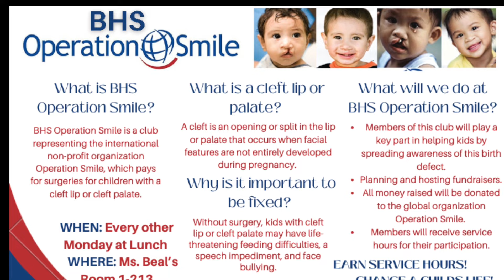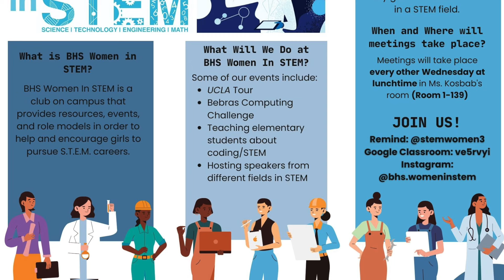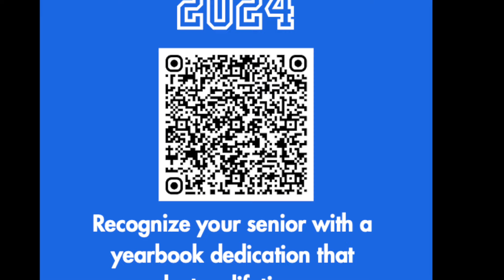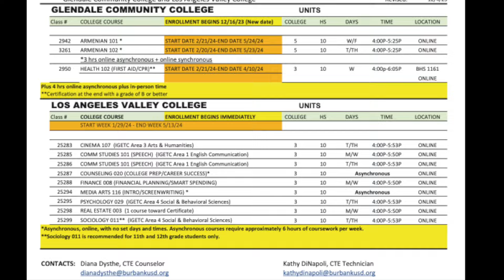BHS-TV 2023-24 Ep 33